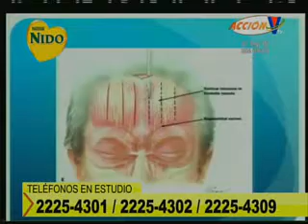Salud: Procedimientos para rejuvenecer el rostro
El cirujano plástico Luis González nos brindó varios consejos y nos orientó con respecto a este tema.
Aprenda diariamente con el consejo de los profesionales mejor calificados respecto a distintos problemas de salud. Solo por Acción VTV Nuestra gente. ▂▂▂▂▂▂▂▂▂▂▂▂▂▂▂▂▂▂▂▂▂